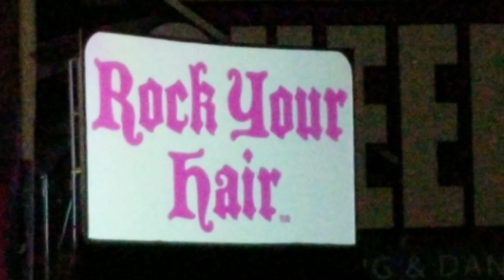Ayden's first concert!! WE MET BILLY FROM THE BRATAYLEYS!!!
Rock Your Hair concert in Atlanta! We met Billy (the Dad from the Bratayleys) and rocked out to Annie LeBlanc, Brooke Butler, and Christian Lalama! Ayden's first concert was EPIC!!!